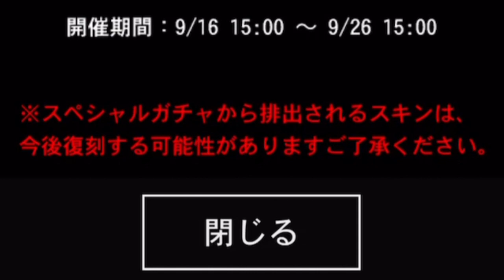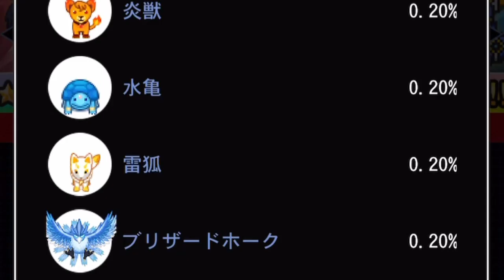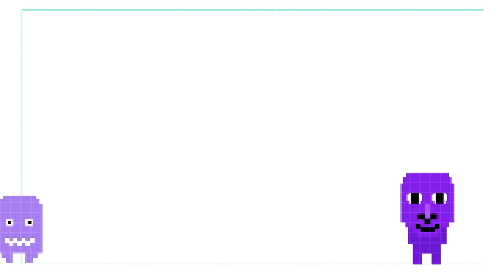【期間限定!!超激レア《ブリザードホーク》入手方法紹介!!】必ず星3GETの有料スペシャルガチャで7800円課金した結果...超ヤバい結果が!!!!【青鬼オンライン】２０連【JKまる】青鬼ONLINE